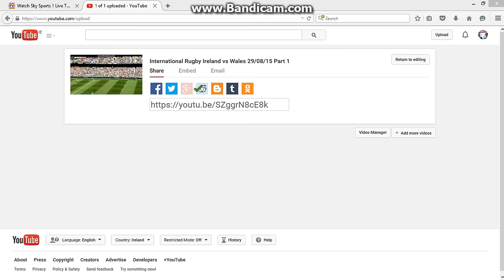International Rugby Ireland vs Wales 29/08/15 Part 2